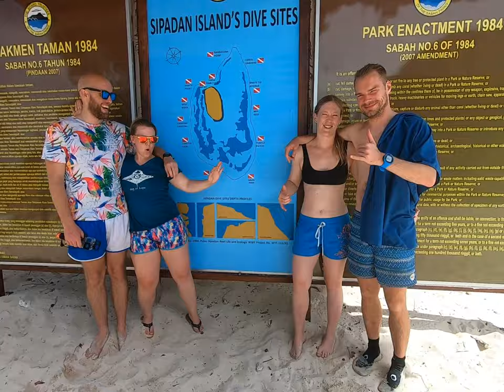Sipadan Scuba Diving 2019 (short)